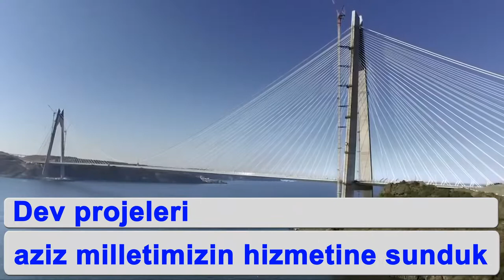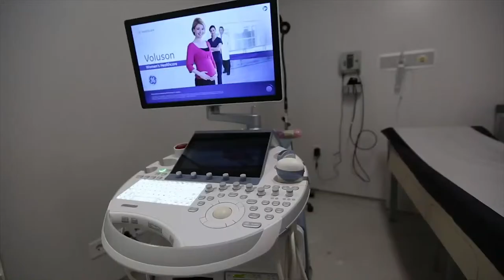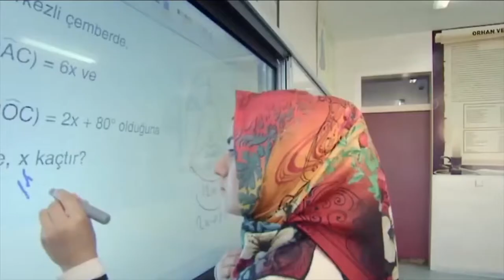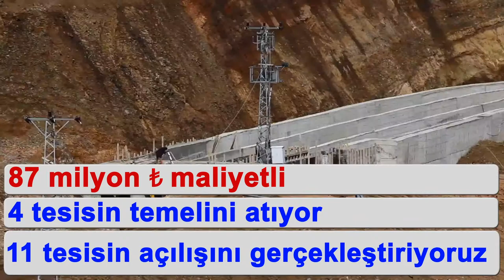Afyonkarahisar İli Bolvadin İlçesi Yatırımları Tanıtım Filmi